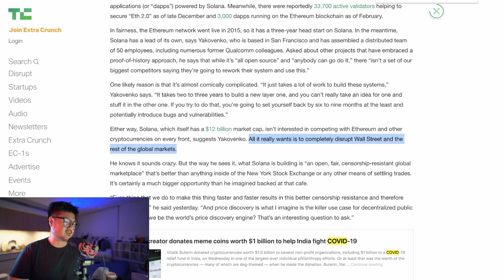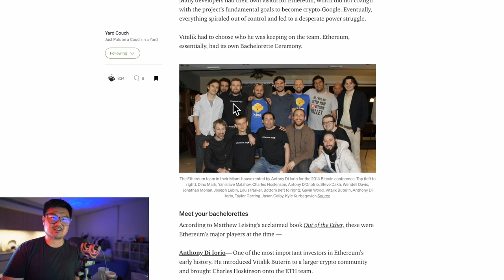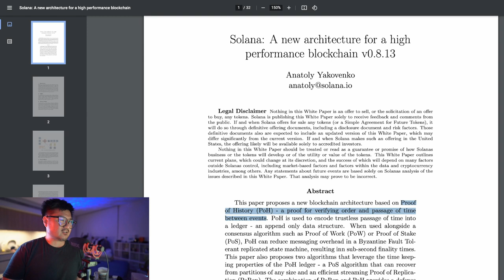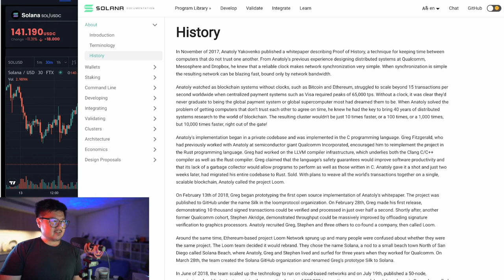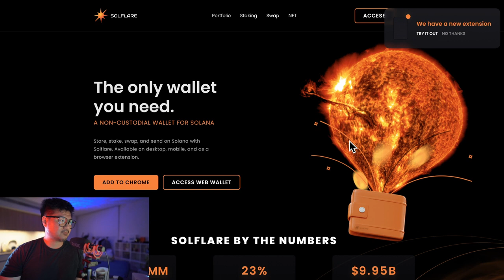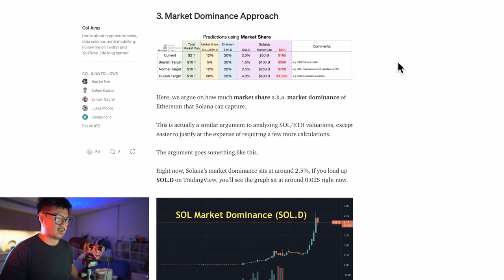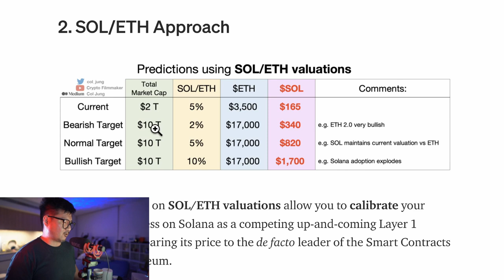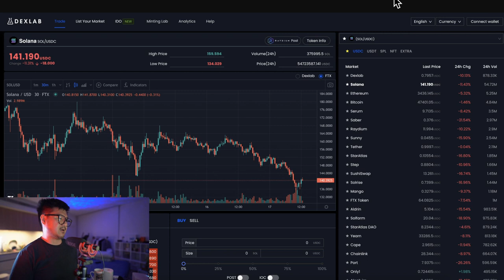Solana ($SOL) - Can This L1 Disrupt Wall Street? What You Need to Know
SOL price predictions using 1) market cap 2) SOL/ETH valuations & 3) market dominance.

Solana was built from the ground up by a team of ex-Qualcomm engineers to be a super-scalable blockchain with enormous potential to disrupt global finance, Wall Street and DeFi. Its novel proof-of-history (PoH) consensus enables Solana to have an insane throughput of up to 700,000 transactions per second whilst staying as a single-chain Layer 1 solution, allowing it to easily compete with the likes of Visa. The PoH technology also enables execution ordering for transactions, which grants centralised exchange-like performance to DEXs (Serum, Raydium etc.)

▶ Nexo.

▶ Binance.

▶ Want a Crypto.com Metal VISA Card? Up to 8% cashback on daily purchases!
Apply for Ruby Steel card or above and get FREE $25 CRO

Contents:
0:00 Intro
2:36 Birth of Solana
3:44 Solana's Goals: Super-scalable & Execution Queues
5:56 Solana's Trump Card: Proof-of-History (PoH)
8:16 Where does the name "Solana" come from?
10:04 Wall Street Disruptor
10:49 DeFi on Solana
13:38 SOL Price Predictions
20:10 Conclusion
21:23 Outro - South Korea